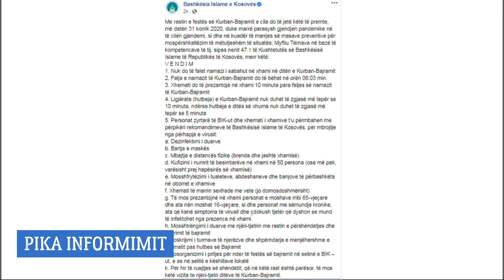Keto jane rregullat si do te falet Kurban Bajrami me 31 korrik 2020